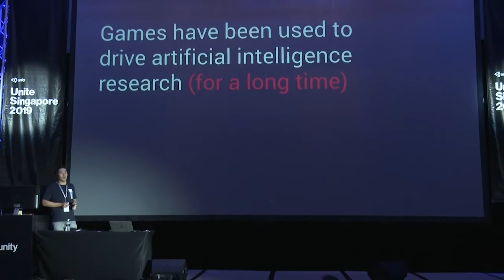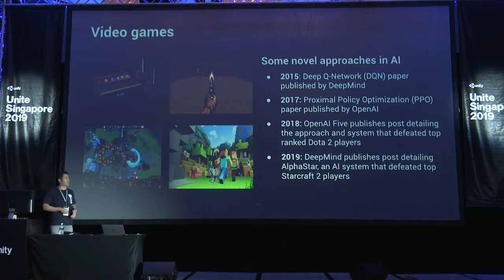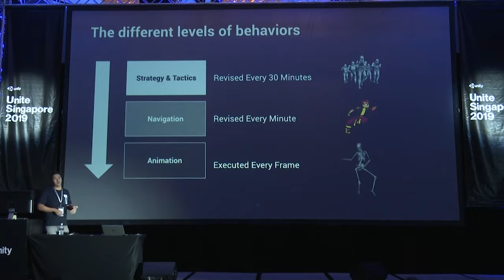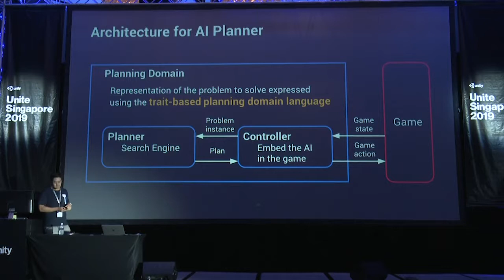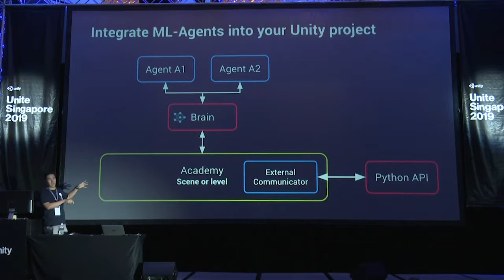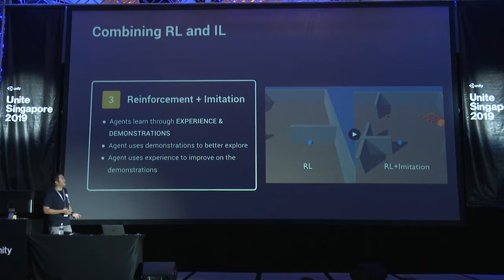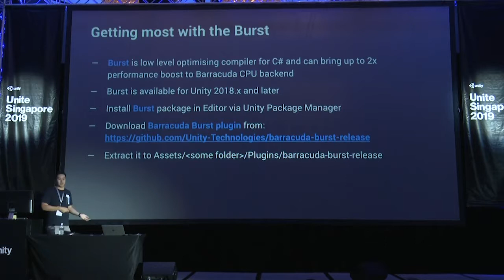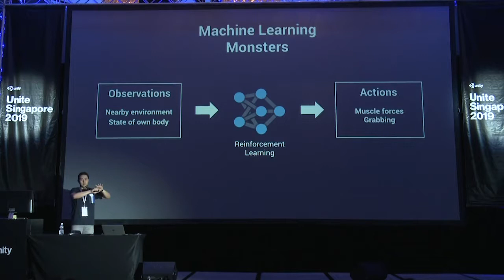02/10 Rm 2 Talk 1 : Quickly Generate Game Character Behaviors & Animations using AI & ML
You've seen artificial intelligence and machine learning in the news lately -- but what does it mean for game developers? AI and ML offer new mechanisms for generating animations and behaviors for game characters. In this talk, we will walk through the Unity Behavior Planner, Unity ML-Agents Toolkit and Unity Inference Engine, three tools that leverage state-of-the-art algorithms in AI to help you hit the ground running on your next game. We will showcase these tools with real examples. No need to be an expert in AI -- this talk is for anyone interested in harnessing new tools to help you do more, faster.

Jeffrey Shih (Unity Technologies)